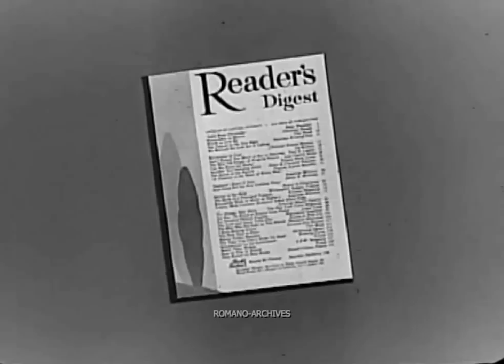1956 Studebaker-Packard End 1955 Presentation Ads 3 of 8 (HD)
November 1955 presentation of the 1956 Studebaker-Packard full line of cars.
3 of 8.
Original soundtrack.

V. Romano